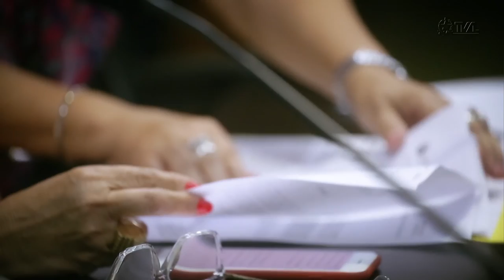Comissão de Transportes - 09/11/21